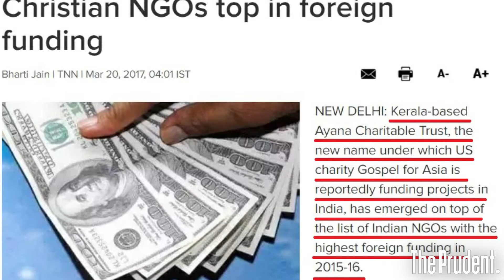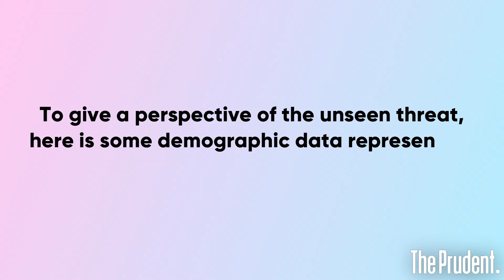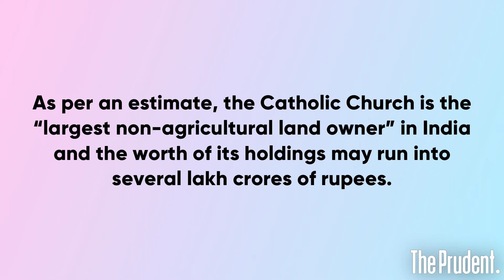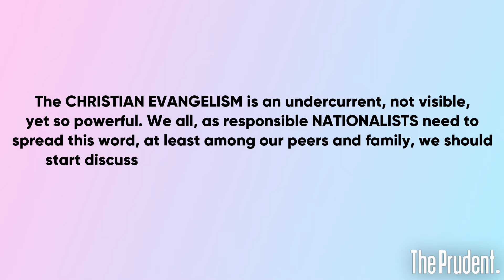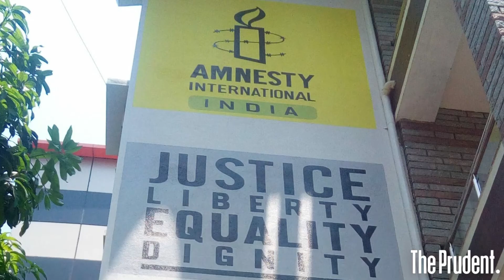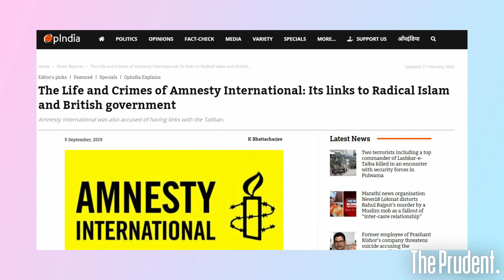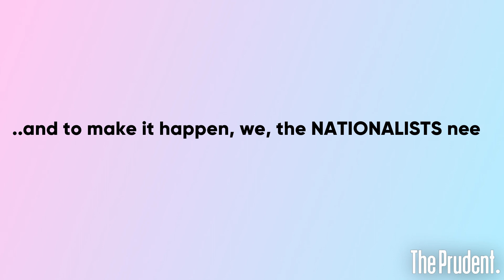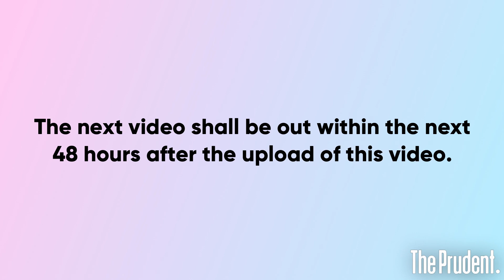FCRA & it's Impact on India E02 | The Prudent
After discussing about the amended laws under FCRA in the previous video, this video will be focusing on how it will impact the NGOs involved in several anti-national activities.